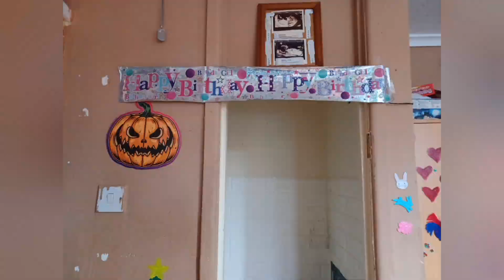Gabriella's 4th Birthday! ❤️